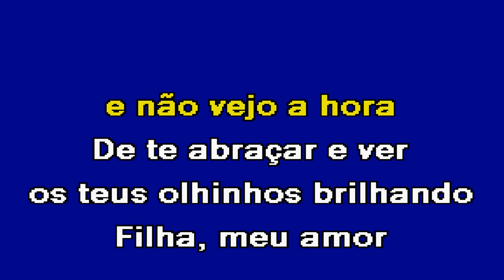FILHA Gabriel Villena Karaoke